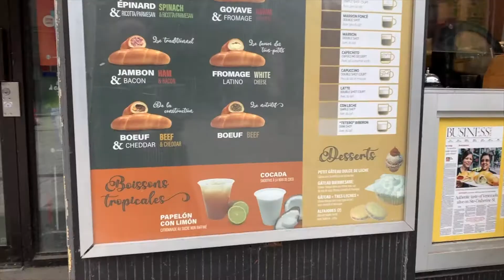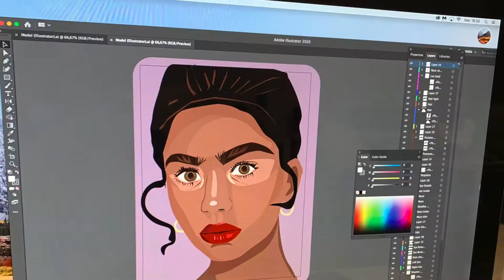Probamos Cachitos en Montreal, Canadá | Les muestro algunos trabajos hechos en clase | College Life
No es un plato que encontramos fácilmente en los Países Bajos, así que para nosotros es un sabor muy especial.

Aunque tratamos de comer muy saludable, los fines de de semana nos damos un gustico, y esta vez lo hicimos con unos deliciosos Cachitos venezolanos. ¿Los has probado?